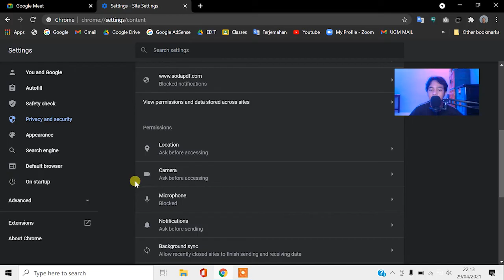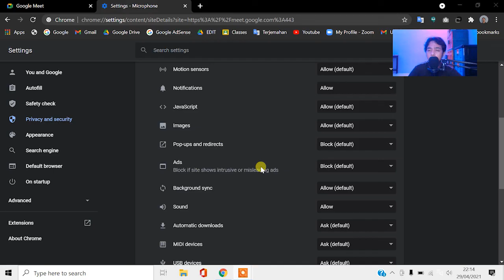CARA MENGATASI SUARA/AUDIO/SPEAKER DI GOOGLE MEET TIDAK KELUAR/TIDAK TERDENGAR KARENA DI BLOCK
CARA MENGATASI AUDIO SUARA SPEAKER SOUND SILANG MERAH di Windows 10 8 7
cara mengatasi audio speaker silang merah di windows 10
cara mengatasi audio speaker sound tidak berfungsi di windows 10
zoom tidak ada suara di hp call over internet
zoom tidak ada suara saat share screen
zoom tidak ada suara call via device audio
bagaimana cara mengatasi zoom tidak ada suara
cara mengatasi mic zoom tidak ada suara di laptop
kenapa google meet tidak bisa suara
tidak bisa mendengar suara di google meet
cara memperbaiki windows 10 tidak ada suara
cara mengatasi laptop tidak ada suara windows 10
cara mengatasi windows 10 tidak keluar suara
mengatasi windows 10 tidak keluar suara
mengatasi windows 10 tidak ada suara
windows 10 tidak bisa keluar suara
cara mengatasi tidak ada suara di windows 10
cara mengatasi komputer tidak ada suara windows 10
cara mengatasi laptop windows 10 tidak ada suaranya
cara mengatasi google chrome tidak ada suara
cara mengatasi google chrome tidak bersuara
google chrome tidak bersuara
kenapa google chrome tidak ada suara
cara mengatasi google chrome tidak berfungsi
chrome tidak keluar suara
google chrome tidak ada suaranya
google chrome tidak ada suara
suara tidak keluar di google chrome
youtube di google chrome tidak keluar suara
kenapa google chrome tidak bisa buka youtube
chrome tidak bisa play youtube
cara mengatasi google chrome tidak bisa buka youtube
chrome tidak bersuara
cara mengatasi google chrome tidak merespon
suara di google meet kecil
kenapa suara google meet kecil
google meet bergema
suara google meet menggema
apa itu google meet
google meet suara bergema
google meet suara putus putus
kenapa laptop tiba tiba tidak bersuara
kenapa laptop tiba tiba tidak ada suara
penyebab laptop tiba tiba tidak bersuara
cara mengatasi sound pada windows 10
cara mengatasi sound pc tidak bunyi pada windows 10